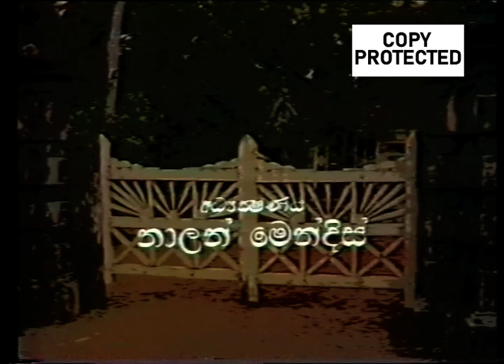Doo Daruwo | Episode 02 | Part 02